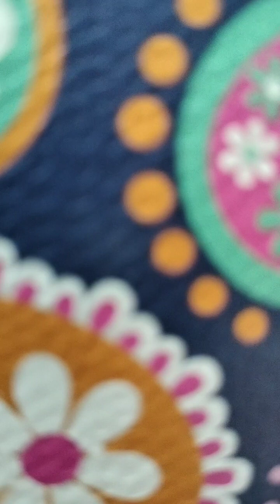Qualitative and Arts-Based Evidence from Children-School-Based Arts Therapies,5:ncbi.nlm.nih.gov.